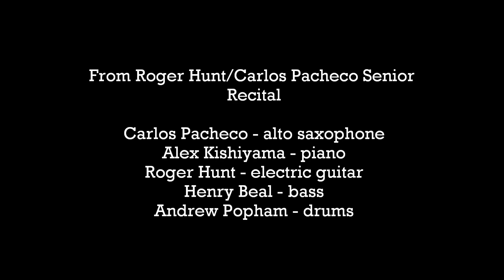Roger Hunt/Carlos Pacheco Senior Recital - Like I Loved You In November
From Roger Hunt and Carlos Pacheco's Senior Recital at the University of North Texas - April 12, 2017.
Like I Loved You In November composed by Roger Hunt.

Carlos Pacheco - alto saxophone
Alex Kishiyama - piano
Roger Hunt - electric guitar
Henry Beal - bass
Andrew Popham -drums